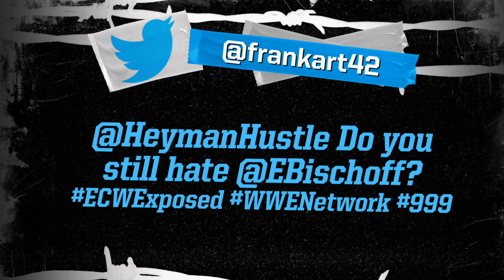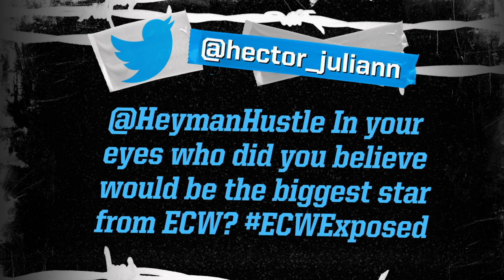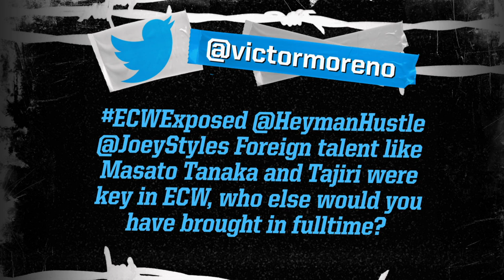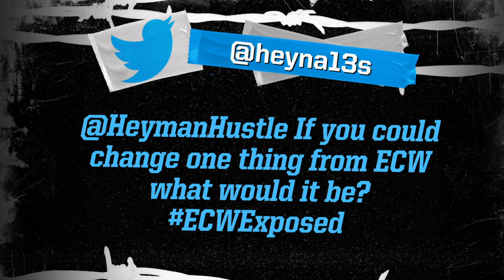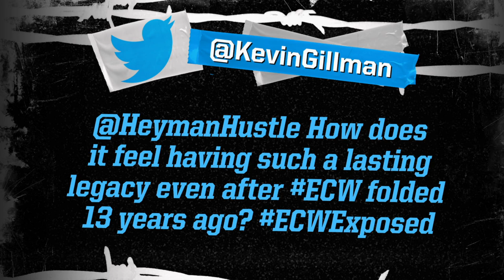ECW Exposed: Part 2 on WWE Network - Full Broadcast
Watch the full broadcast of the WWE Network original, ECW Exposed: Part 2, hosted by ECW mastermind Paul Heyman and the voice of ECW, Joey Styles. Watch every ECW pay-per-view in history on WWE Network, including over 50 new hours of action, featuring full-length ECW Hardcore TV episodes and three Supershows! OMG!